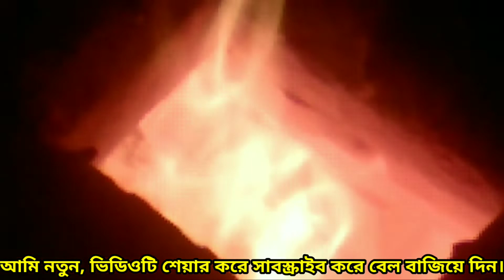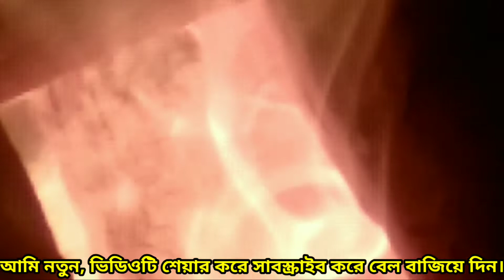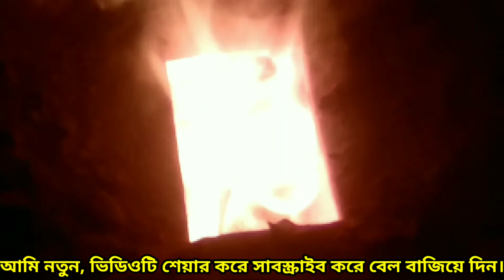ইট ভাটার ভেতরে আগুন কিভাবে জলে।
ইট ভাটার আগুন/ অনল